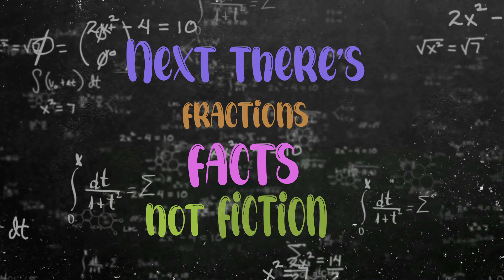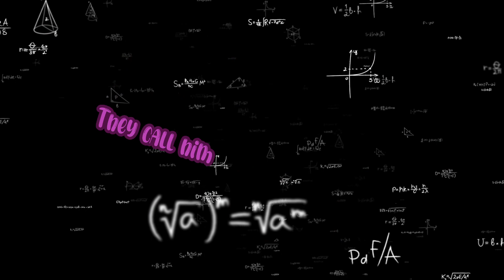Cornbread the Math Detective - Lyric Video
THINGS ABOUT THE SONG:

* Theme song to the video math series Cornbread the Math Detective

* Includes over 30 math vocabulary words

* Written by Vincent Taylor an educator of 25 years

* Background children's vocals - My nieces NeNe, Ellie, Iman, and Nephew Ahmad and Bobby Jr. aka Billion.